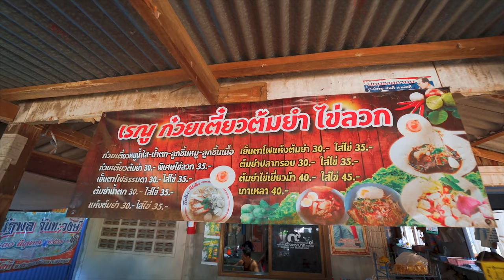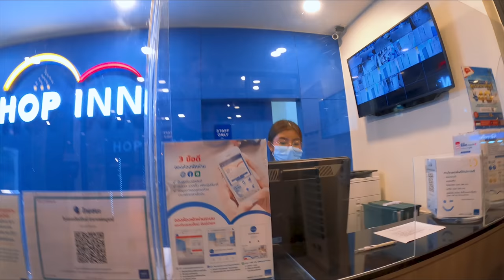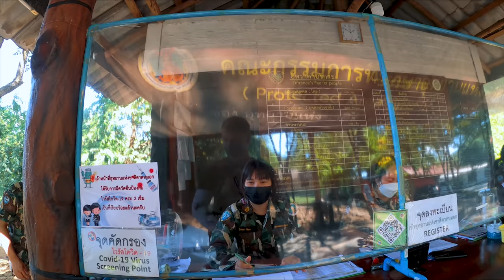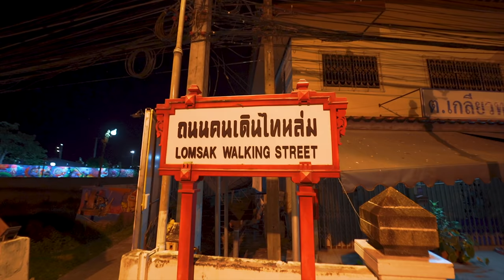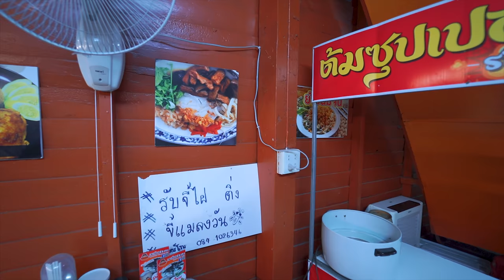Welcome to PHETCHABUN / What is LOI KRATONG? / North Thailand Motorbike and Food Tour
In today's episode we will start exploring Phechabun province (a popular travel destination in Thailand), enjoying the motorbike ride through the scenic landscapes, testing local food and participating in a traditional Thai festival - Loi Kratong

Music in this video (get 2 months for free)